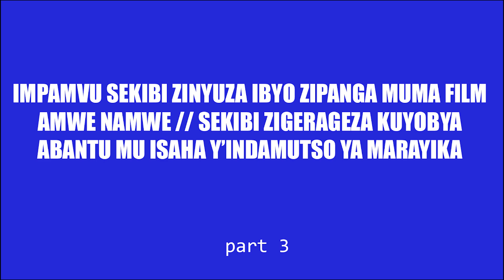HARI IBYO TUBONA MUMA FILM ARIKO ARI IMICO SEKIBI ZIRI GUTOZA ABANTU -PART 3